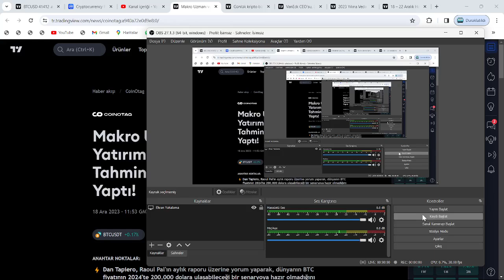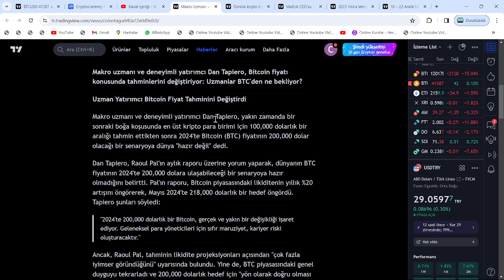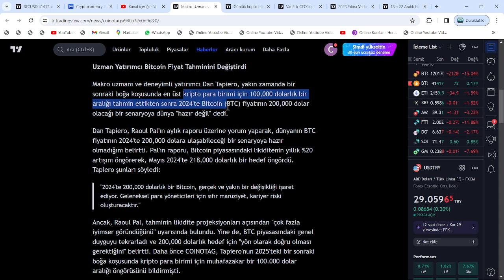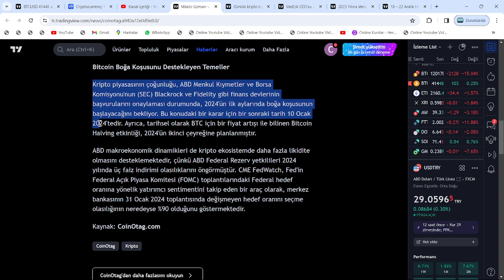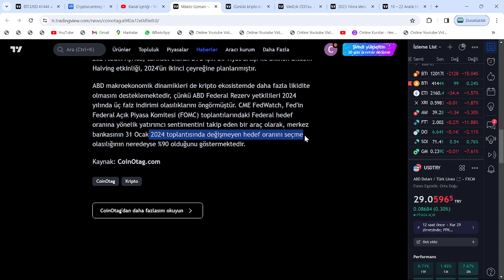8 OCAK!🚀BİTCOİN 218000$, SOLANA 1000$ OLACAK DEDİ VE AVAX VE XRP İÇİN DE PATLAMA ÖN GÖRDÜ!🔥GELİYOR!🚀